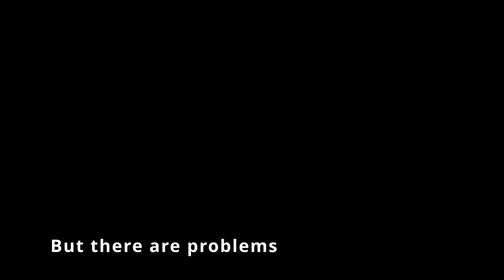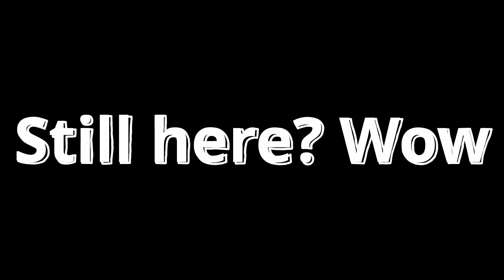New toy for the homestead: 1966 Case 430 Construction King Tractor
New tool toy for the homestead